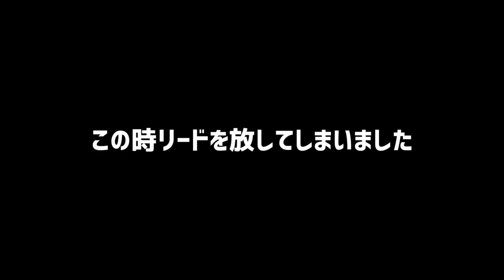【誰か助けて💦】散歩中に子犬が逃げてしまいました😭どうなるコロン‼️（迷子 迷い犬 脱走）【しほりみチャンネル】